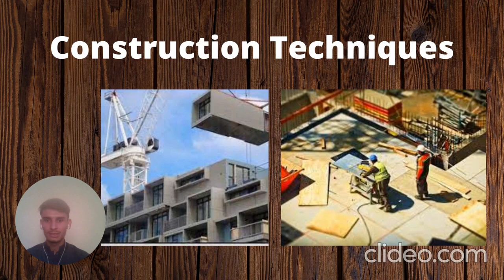Importance of Engineering Material and Construction Technics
In this video, we discussed the importance of Engineering Material and Construction Technics.
Both of the topics have much importance in the field of Civil Engineering.